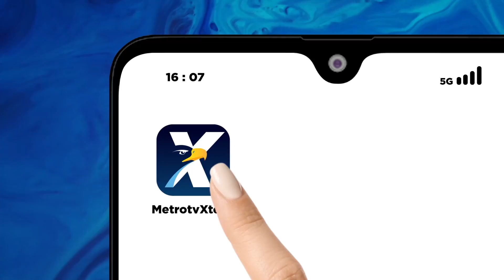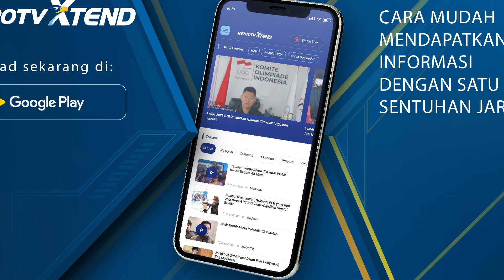Keluarga Tambang Emas di Banyumas Berharap Korban Ditemukan Selamat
MetroTV, Kelurga korban penambang yang terjebak di lubang tambang emas ilegal di Kabupaten Banyumas, Jawa Tengah, tiba di lokasi musibah. Mereka berharap anggota keluarganya bisa segera ditemukan oleh petugas SAR Gabungan.